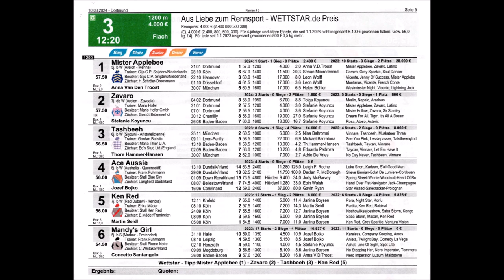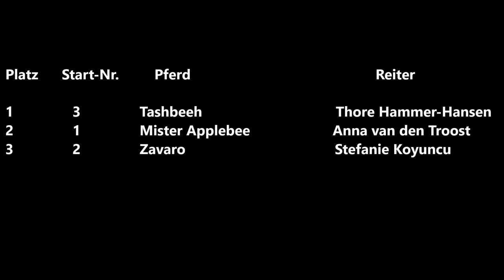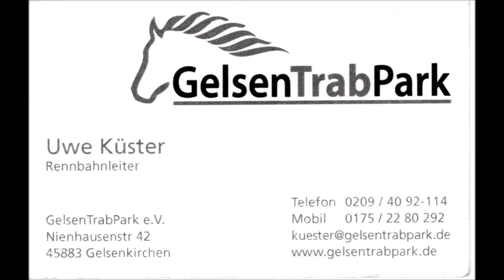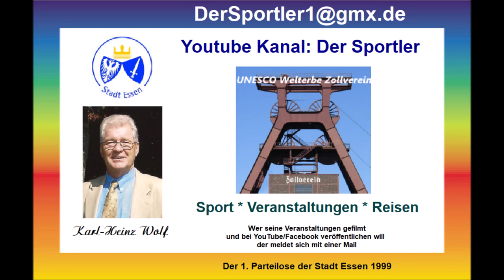Galopprennbahn Dortmund 10.03.2024 * 3. Rennen * Sieger Thore Hammer- Hansen auf Tashbech (GB)